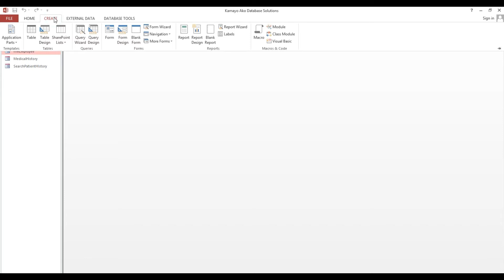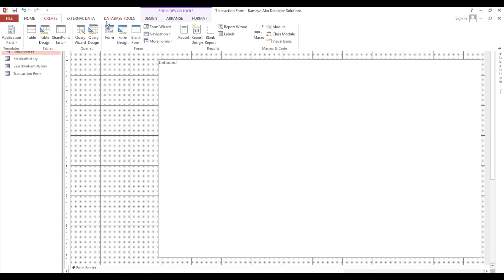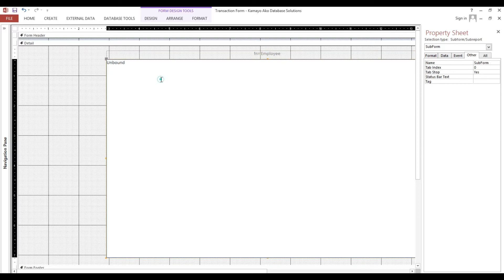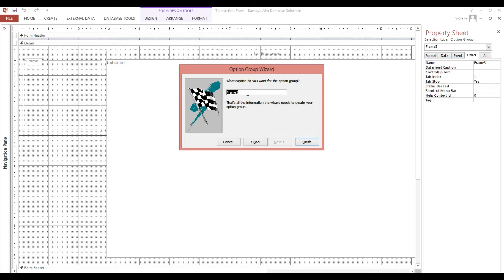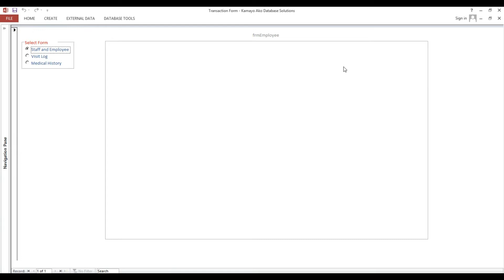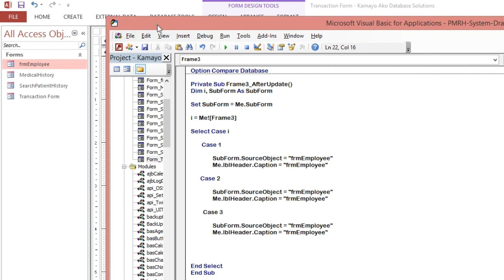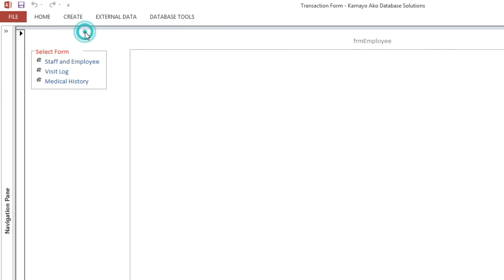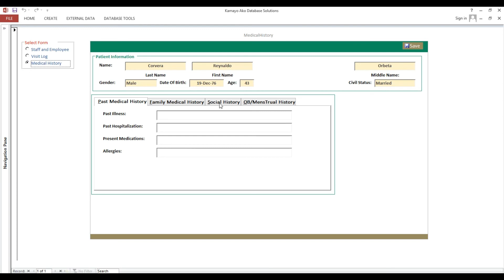Ms Access | How to load three forms into a single Sub-form control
This video will guide you on ow to load three forms into a single Sub-form control.